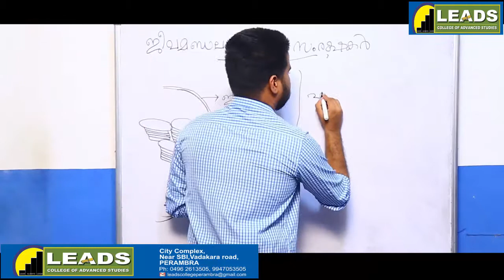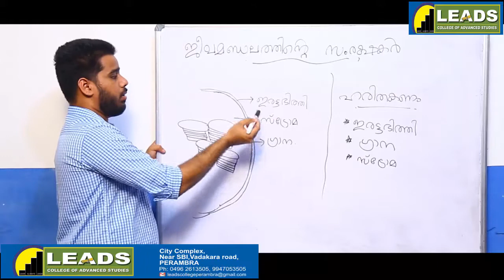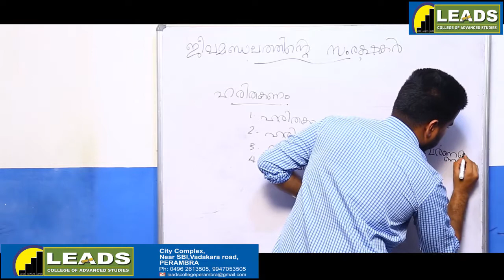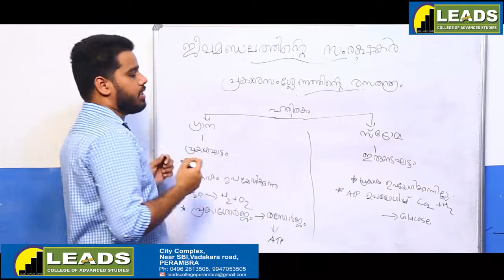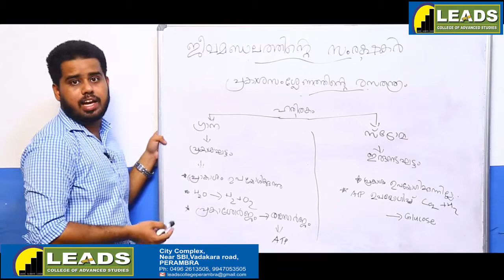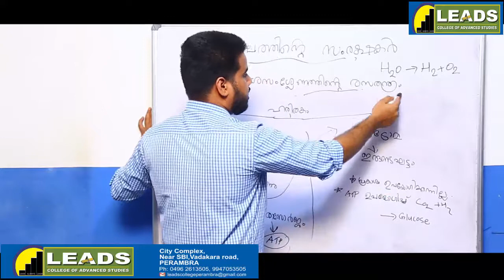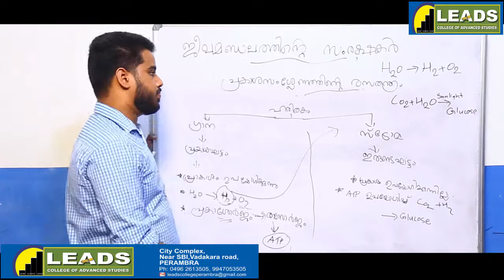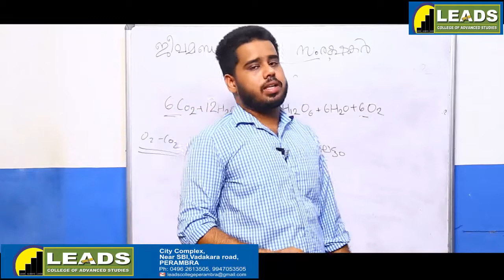BIOLOGY IX Malayalam medium class 02